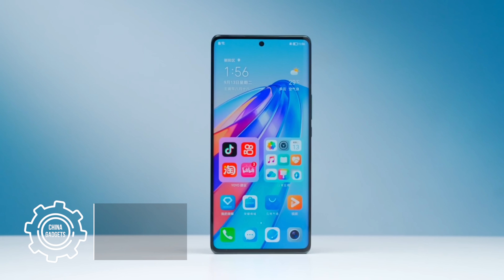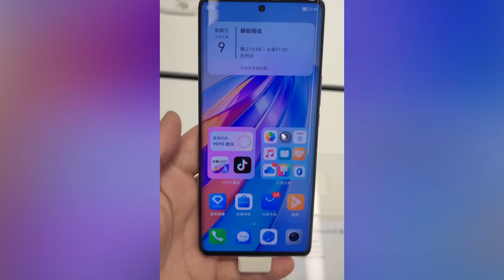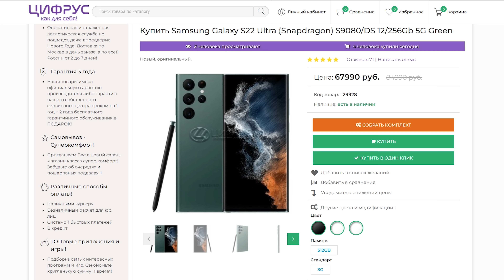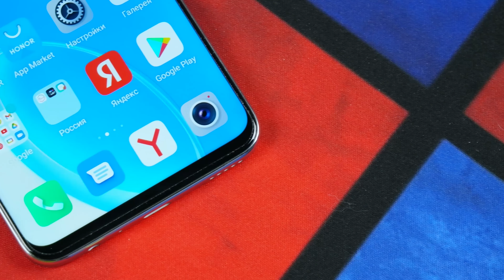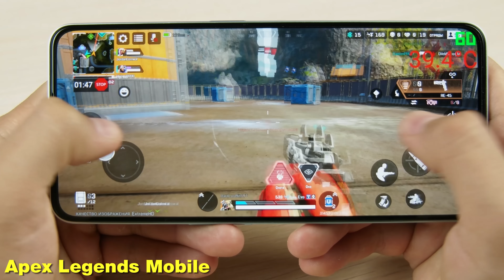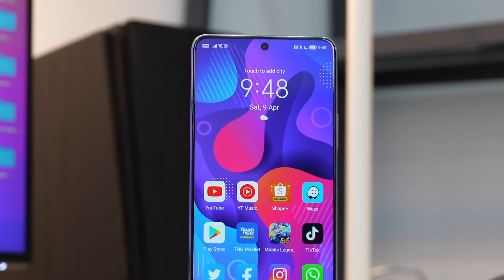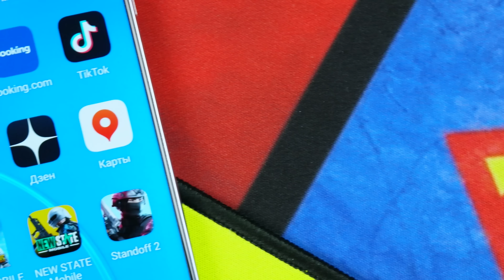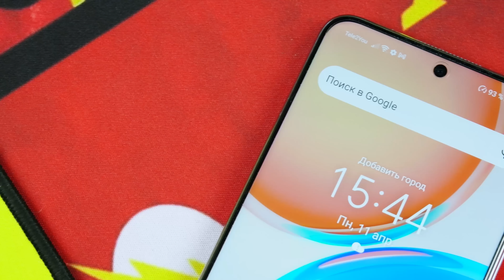ЭТА НОВИНКА от HONOR за 20000 РУБЛЕЙ порвала POCO и XIAOMI!🔥 HONOR X40 GT🔥 ОНИ СДЕЛАЛИ НЕВОЗМОЖНОЕ!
Характеристики:
CPU: Snapdragon 888, 8-core 2,86ghz
- GPU Renderer: Adreno 660
- Ram 8\12gb
- Rom 128\256Gb
- 6,67` 2600x1080p OLED, OGS, 144Hz\360Hz
- Camera: 50mp+8mp+2mp\ 8(16)mp
- Battery: 5100 mAh \ 66W
- NFC